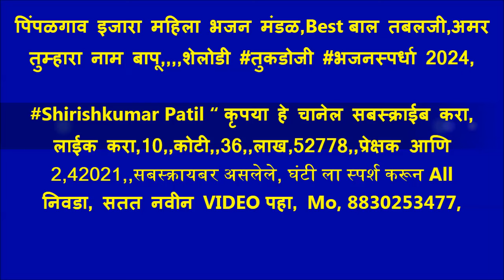पिंपळगाव इजारा महिला भजन मंडळ,Best बाल तबलजी,अमर तुम्हारा नाम बापू,,शेलोडी तुकडोजी भजनस्पर्धा 2024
शेलोडी तुकडोजी भजनस्पर्धा, 2024, विदर्भ स्तरीय भव्य खुली खंजरी भजन स्पर्धा 2024, जानेवारी 26.मौजा शेलोडी, तालुका दारव्हा जिल्हा यवतमाळ. स्पर्धेचे मार्गदर्शक श्री प्रकाश पाटील कानकिरड. उद्घाटक ह भ प श्री अरुण पाटील सालोडकर आजीवन प्रचारक गुरुकुंज आश्रम मोझरी.. कार्यक्रमाचे अध्यक्ष माननीय नामदार श्री संजय भाऊ राठोड मंत्री मृदा व जलसंसाधन तथा पालकमंत्री यवतमाळ वाशिम जिल्हा. प्रमुख उपस्थिती श्रीधर काका मोहोड शिवसेना जिल्हाप्रमुख, श्री दत्ताभाऊ मार्कंड प्रचार प्रमुख यवतमाळ जिल्हा, श्री सुशांत भाऊ इंगोले युवा सेना उपाध्यक्ष यवतमाळ, ह भ प श्री रमेश महाराज कचरे जीवन प्रचारक गुरुकुंज आश्रम गुरुकुंज मोझरी, श्री तुकाराम जी राऊत राष्ट्रीय कीर्तनकार यवतमाळ, श्री राजीव जी शिंदे गटविकास अधिकारी दारव्हा, श्री संजय रामटेके शाखा अभियंता दारव्हा, श्री देवानंद इरेगावकर ग्रामसेवक शेलोडी. स्पर्धा व्यवस्थापन श्री प्रवीण राऊत, आभार प्रदर्शन अंबादास जाधव, स्पर्धेचे चित्रीकरण शिरीष कुमार पाटील अमरावती, नोंदणी फी प्रमुख .श्री सुदर्शन कानकिरड, श्री गजानन खोडे, श्रीराम चव्हाण, श्री निलेश राऊत, श्री दिलीप वरघट. मंडप सहकार्य श्री देवानंद इरेगावकर ग्रामसेवक ग्रामपंचायत शेलोडी, संजय भाऊ रामटेके शाखा अभियंता दारव्हा. स्पर्धेला लाभलेले अन्नदाते .श्री प्रमोद ठोकळ, श्री ज्ञानेश्वर रोहनकर, श्री नथुजी जाधव, मंडप डेकोरेशन श्री अशोकराव राजगुरे बोरी अरब. आयोजन समिती .अध्यक्ष प्रवीण पवार, उपाध्यक्ष रोहित कानकिरड, सचिव अतुल ठोकळ, सहसचिव चंद्रकांत चौधरी. विशेष सहकार्य. .श्री गणेश राऊत . आणि समस्त ग्रामवासी शेलोडी. .,. ,,shirishkumar Patil “ कृपया हे चानेल सबस्क्राईब करा, लाईक करा,10,,कोटी,,34,,लाख,04177,,प्रेक्षक आणि 2,41333,,सबस्क्रायबर असलेले, घंटी ला स्पर्श करून All निवडा, सतत नवीन VIDEO पहा, Mo, 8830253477, शिरीषकुमारपाटीलभजनस्पर्धा, तुकडोजी भजनस्पर्धा, भजनस्पर्धा2023, उत्कृष्ट गायन भजनस्पर्धा, अप्रतिम गायन भजनस्पर्धा, तुफानी तबला भजनस्पर्धा, खंजरी भजनस्पर्धा, लोकप्रिय भजने, तुकडोजी महाराज भजन, तुकडोजी, BhajanSpardha, ShirishKumarPatil,bhajan spardha 2016, Bhajan spardha 2017, bhajan, spardha 2018, Bhajan Spardha2019, Bhajan Spardha2020, Bhajan Spardha2021, Bhajan Spardha2022, Tukdojimaharajbhajan, Tukdojibhajan, bhajanspardha2023, भजन स्पर्धा, शिरीषकुमार पाटील,